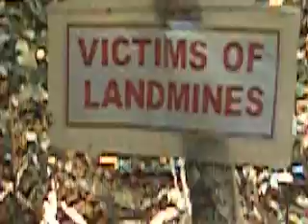Nan Nhan cua? Min`, Bom, Luu Dan - Victims Of Land-Mines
Nhung nan nhan nay` thuong` la` bi cut chan , mat' tay va` mu` mat' thay vi` di xin an ngoai duong thi` Chanh Phu Campuchia da~ khong quang? ngai Tien bac da~ Huan Luyen cho ho. thanh` nhung~ nhac si~ xu dung cac' Nhac cu va` nhac khi' co truyen Campuchia de? tu sanh song' ... Chien Tranh va` Hoa` Binh` ... Ban Chon ben^ nao` ??? Bạn muốn giúp đỡ các nạn nhân Chiến Tranh này? Xin CLICK vào đây ...
Over the past decades there have been hundreds of thousands of people who have been injured by landmines. The majority of children injured die from the results of the blast - mainly because of their small bodies and closer proximity to the centre of the blast. Those people who survive the initial blast of a mine will most likely require amputations, long hospital stays and extensive rehabilitation.
Countries that have a significant landmine problem are usually also suffering many other major problems. They mostly have a poor economy; their social and economic infrastructure has been torn apart by the ongoing fighting; educational programmes have mostly ceased and professional people have long since left.
Good News, Bad News For Mine Clearance In Countries Where Clear Path International Has Assistance Programs
The year 2006 held some good news and some bad news for the countries where Clear Path has assistance programs for landmine accident survivors, according to Landmine Monitor
Landmine clearance efforts in Cambodia and Afghanistan led the way in global mine removal, accounting for 55 percent of the world's total in 2006. But the use of anti-personnel devices and casualties increased sharply in Myanmar (Burma) during the year... WANT TO HELP?
Tìm Hiểu Mua nhà, bán nhà và cơ hội đầu tư Địa Ốc tại Orange County - Little Saigon - California - USA xin vào trang web của chúng tôi ...